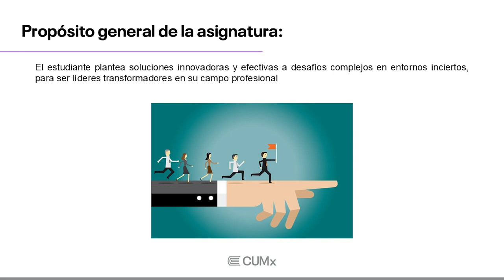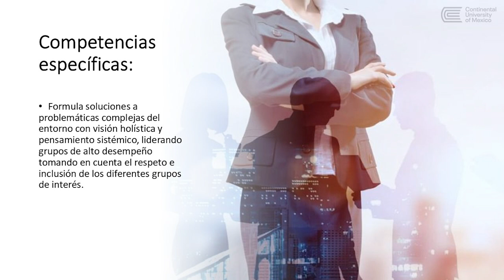Presentación de la asignatura: Liderazgo y Gestión del Cambio